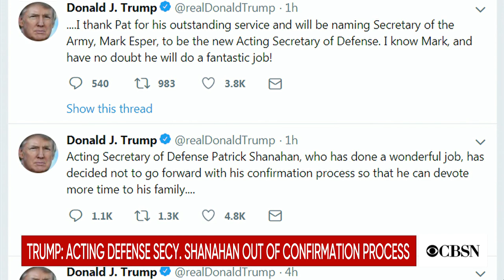Acting Defense Secretary Patrick Shanahan withdraws nomination amid domestic violence claims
Acting Defense Secretary Patrick Shanahan is withdrawing from the confirmation process after accusations of domestic violence by his ex-wife. Secretary of the Army Mark Esper will be taking his place. This comes as the Pentagon also announced it will be sending 1,000 more troops to the Middle East. CBS News national security correspondent David Martin joined CBSN with more.